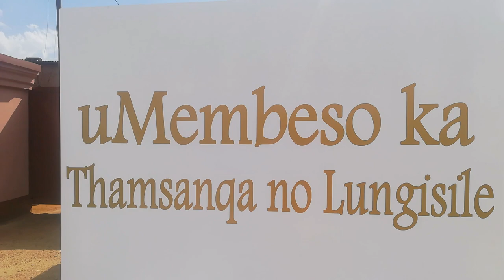Vlog | uMembeso ka Thamsanqa no Lungisile Part 2 | South African Youtuber | Becca Mojapelo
*WATCH IN 1080p RESOLUTION*

Dumelang, Hello everyone.

Let's engage!